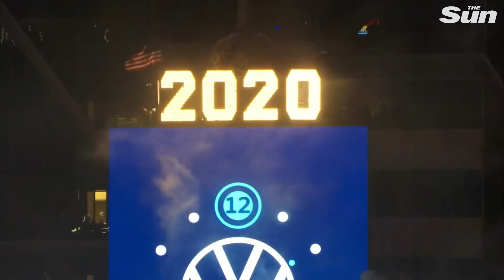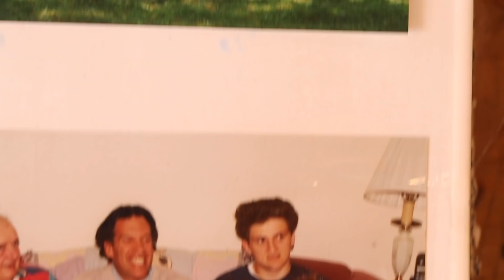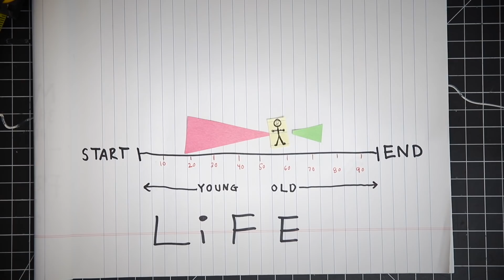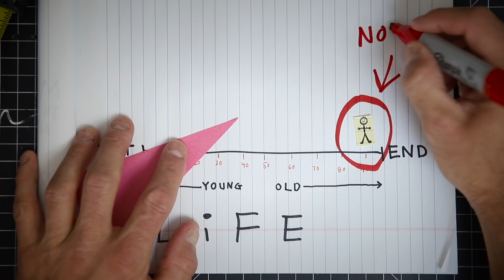WHAT JUST HAPPENED?